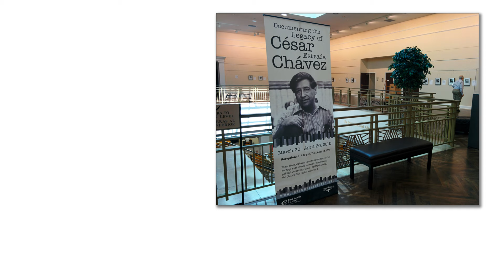5 Photographs by Jesús Manuel Mena Garza - Documentary Photos - 4k UHD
Si se puede! Hablo español. English too!